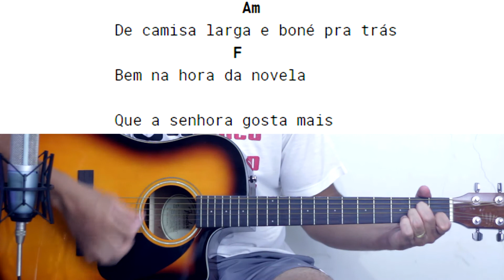DONA MARIA (part, Jorge) Thiago Brava violão iniciante